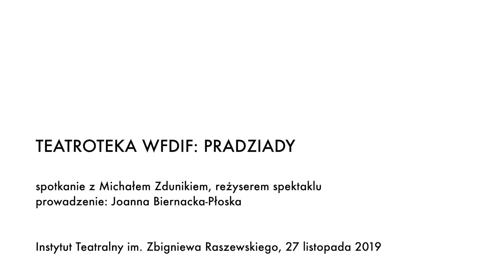Teatroteka WFDiF: Pradziady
Rozmowa z reżyserem Michałem Zdunikiem po projekcji "Pradziadów". Spotkanie poprowadziła Joanna Biernacka-Płoska.